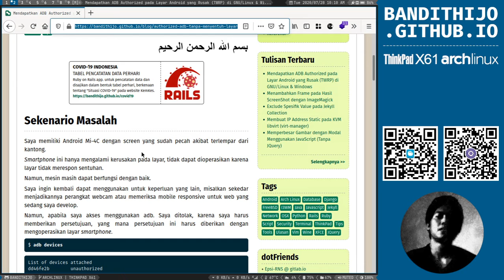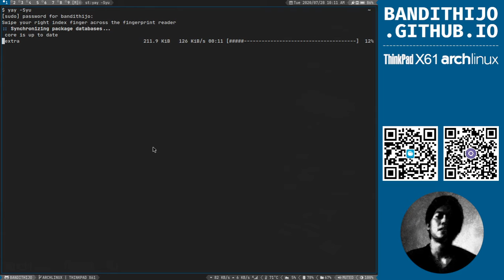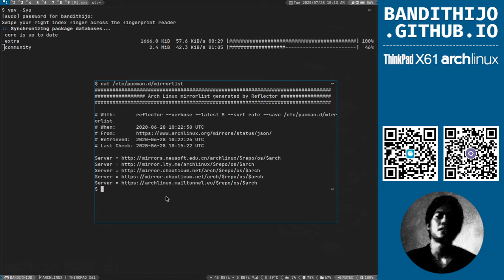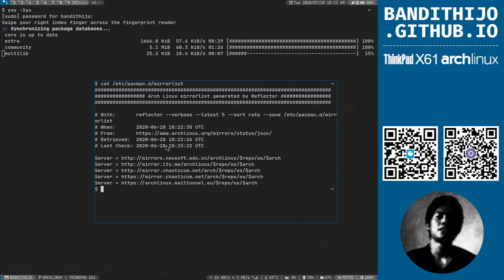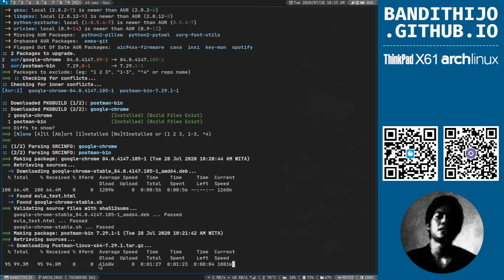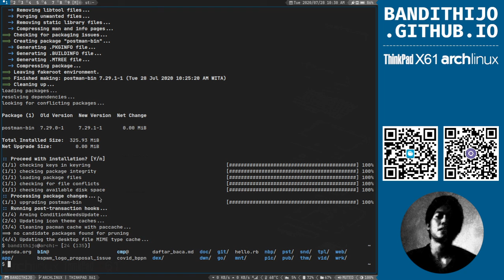[20/07/28] (Lagi) Demonstrasi Mudahnya Update Paket-paket Arch Linux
Mudah2an audionya lebih baik dari video sebelumnya.